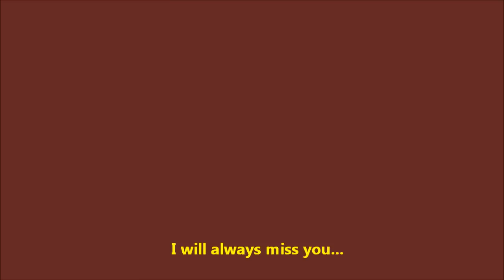Memorable Moments of the Farewell Party at International House, Gifu University, Japan